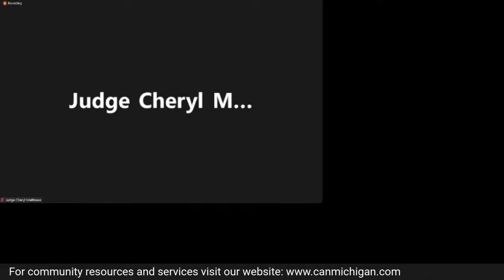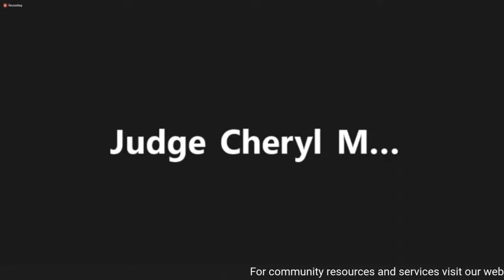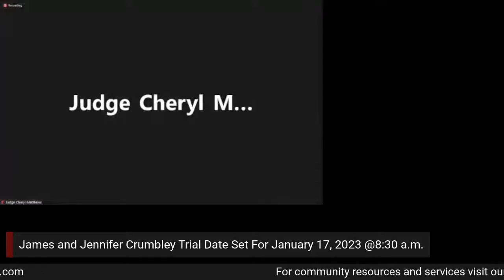James and Jennifer Crumbley Daubert Hearing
James and Jennifer Crumbley, parents of mass shooting suspect, Ethan Crumbley, are scheduled to appear in Oakland County Circuit Court on Friday, 10/28/22 .  The hearing will begin at 8:30 a.m.

The Daubert test is followed under Michigan Law to determine the admissibility of expert witnesses for the purpose of testimony.

In a Daubert hearing, parties (both the prosecution and defense) are permitted to challenge expert testimony in open court prior to trial.

Trial date for James and Jennifer Crumbley is scheduled to begin in January 2023, TBD.

James and Jennifer are facing four (4) counts of involuntary manslaughter from the Oxford, MI high school shooting on November 30, 2021 and are currently being held at Oakland County Jail.

Become a channel member and join our private chat on Buy-Me-A-Coffee at a nominal fee for exclusive content and dialogue, special events, and much more:.

Want to host a live show with multiple guests? You should check out @streamyardapp (StreamYard)!